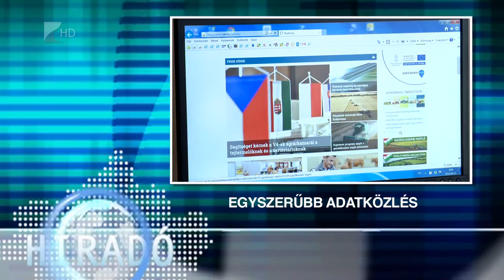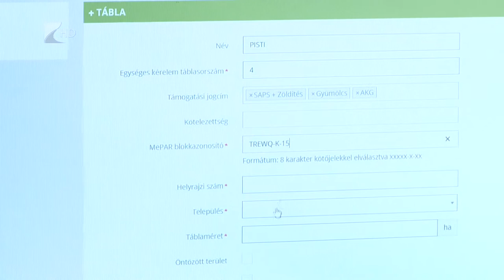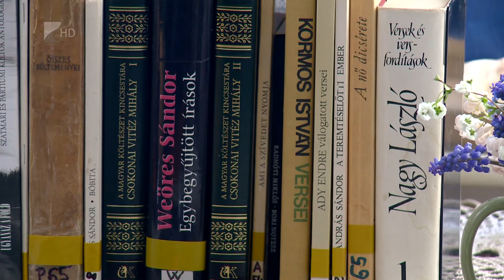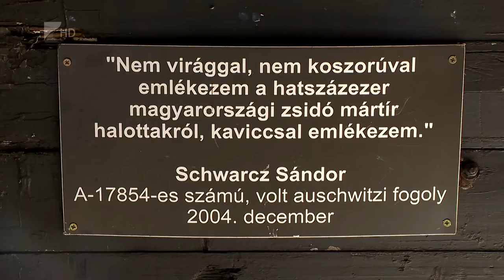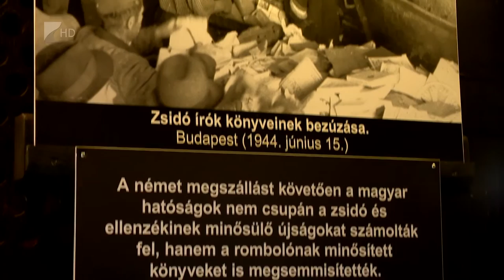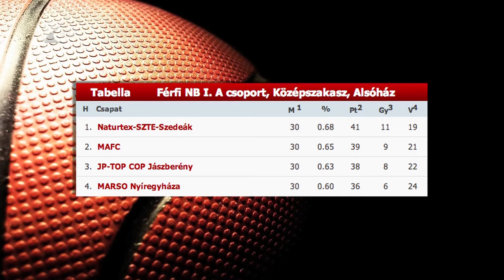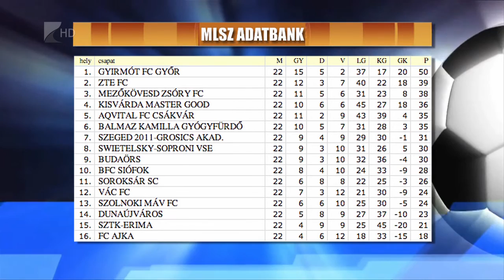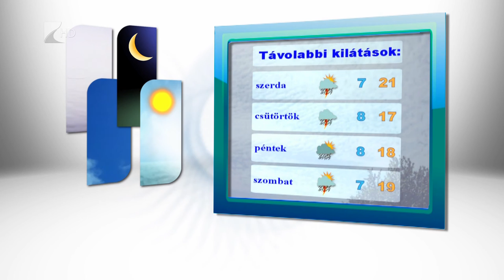Híradó 2016.04.11. - Kölcsey Tv